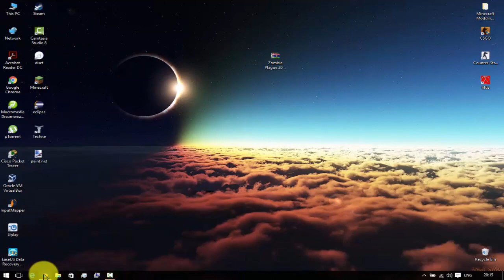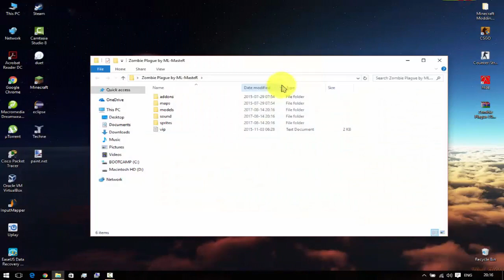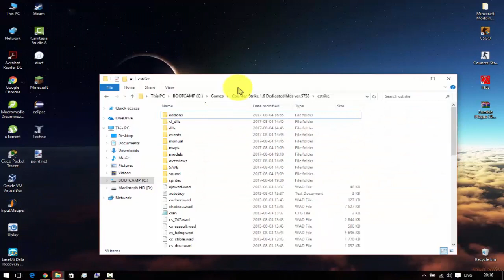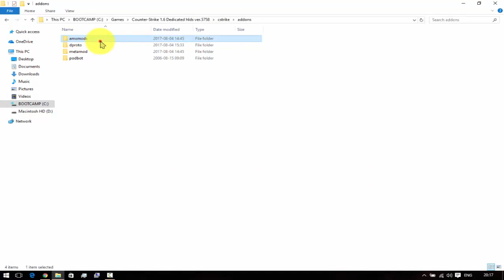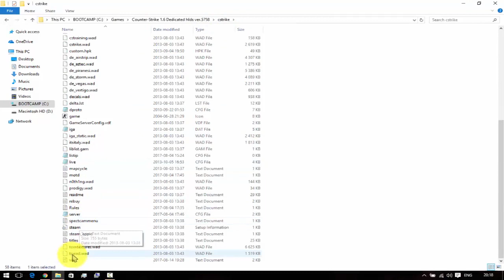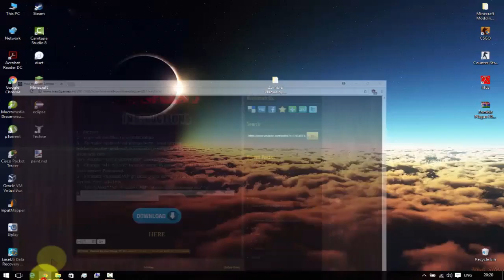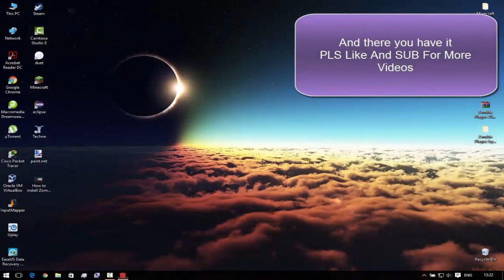How to download and install Zombie Mod 2017 edition in your cs1.6 server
Join My Server (IP: 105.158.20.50:27015)